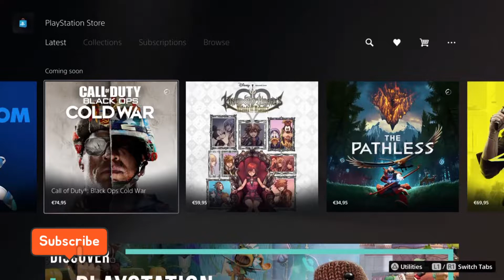PS5 FIRST EXPERIENCE SPIDER MAN MILES MORALES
Spider-Man: Miles Morales é um jogo eletrônico de ação-aventura desenvolvido pela Insomniac Games e publicado pela Sony Interactive Entertainment para o PlayStation 4 e PlayStation 5